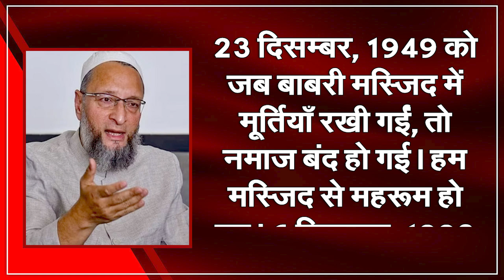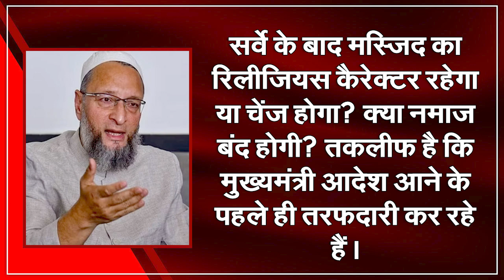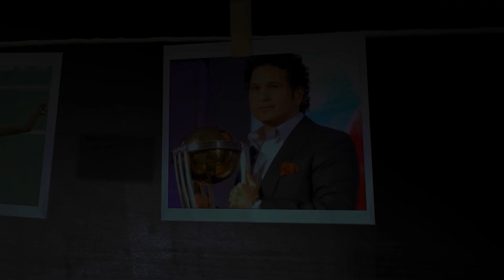Owaisi को सता रहा Gyanvapi के दोबारा ‘बाबरी’ होने का डर | Capital TV Uttar Pradesh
The Archaeological Survey of India (ASI) in Varanasi, Uttar Pradesh , is conducting archaeological survey work in the Gyanvapi disputed complex for the third day on Sunday (August 6, 2023). Even tomorrow  the survey will continue till 5 pm. Meanwhile, the Muslim side has threatened to walk out of the process.